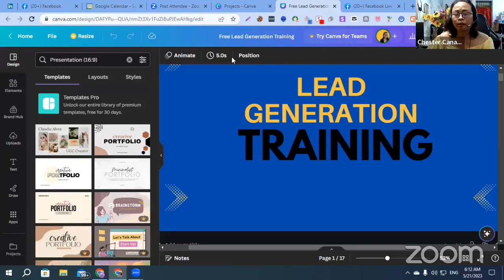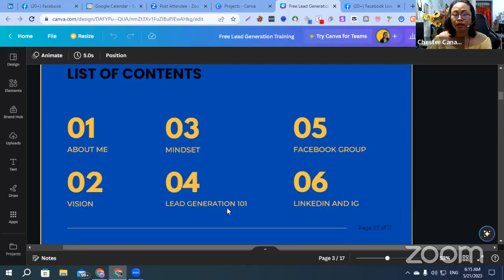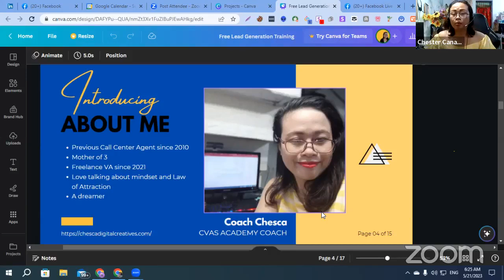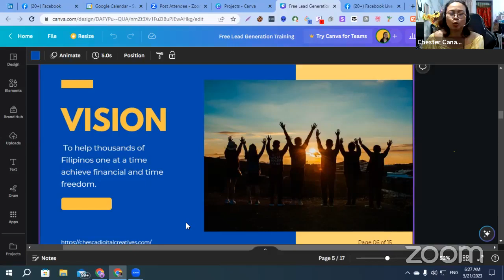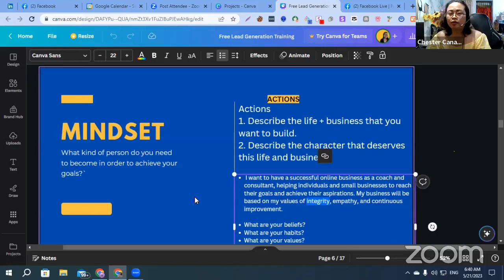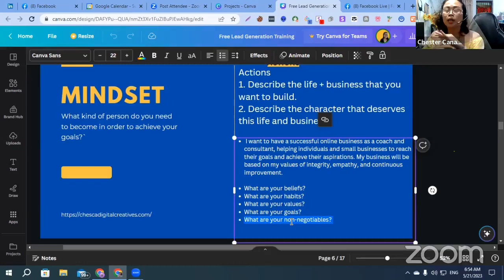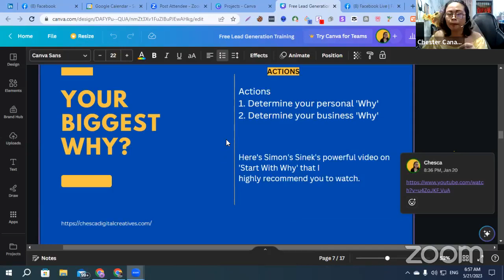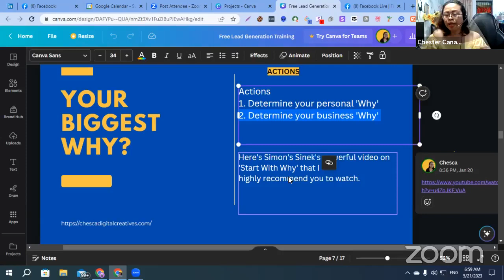Becoming the Ideal You: Building the Life and Business of Your Dreams